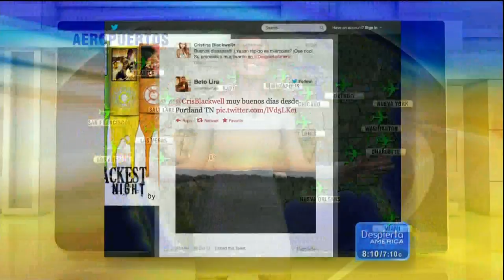Cristina Blackwell 2012/10/12 ¡Despierta América! HD; Grey dress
Cristina Blackwell on Despierta America. Air date: October 12, 2012.